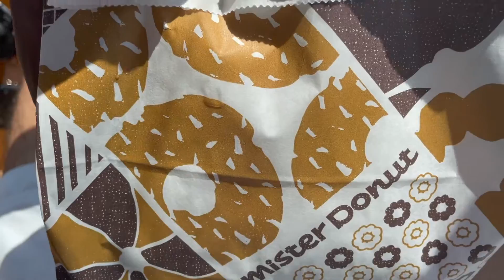【マセラティ】ラグジュアリースポーツ❤️